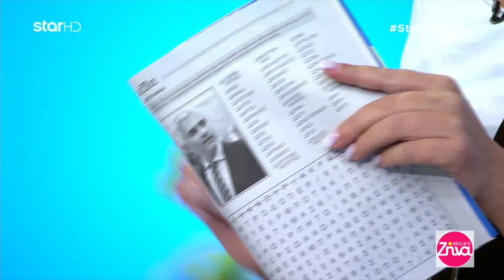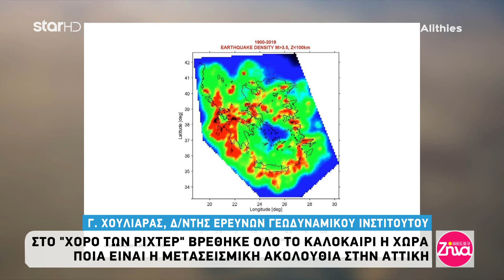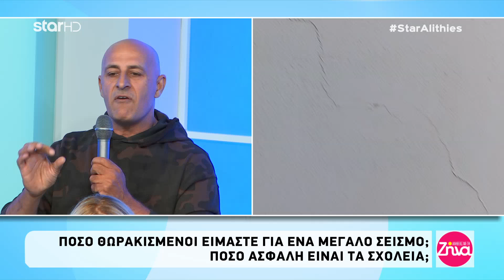"Αλήθειες με τη Ζήνα" - 24.9.2019